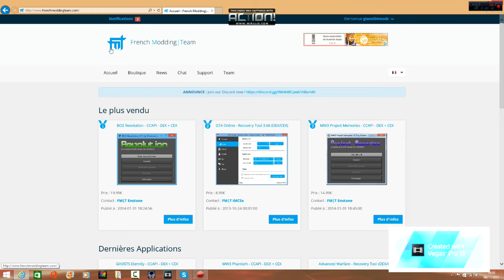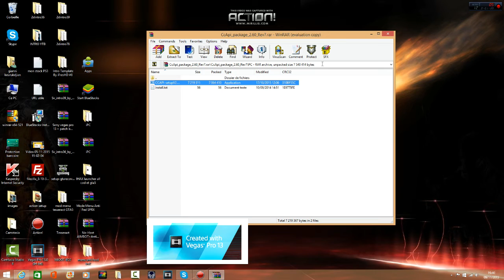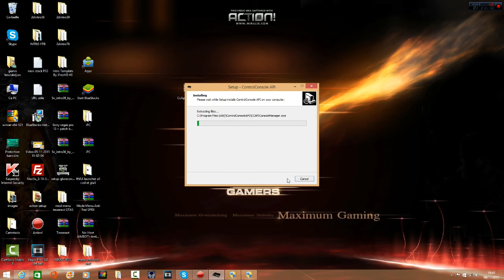Tuto:Comment installer CCAPI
Hey comment allez vous?Moi ça va super!
Aujourd'hui on se retrouve pour une nouvelle vidéo ou je vais vous montrer comment installer contrôle console API sur votre PC.
les videos sur la ps3 et ps4 arrive à partir de cette semaine ;)